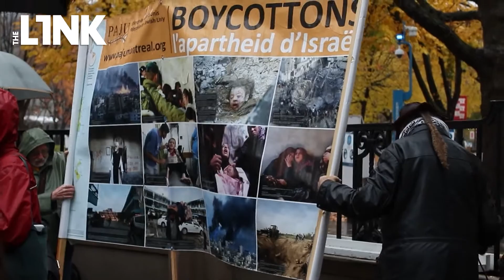The Link: Speak-out for Palestinian Liberation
Students and Montrealers gathered on Friday to call for an end to the Israeli occupation. They demanded that concrete actions be taken by Canadian institutions and governments.

Video by Ibrahim Mahmoud